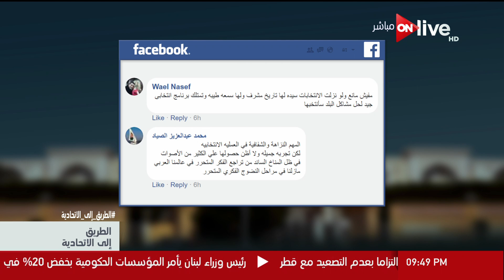تعليقات المتابعين على صفحتنا الرسمية على الفيسبوك حول وجود سيدة مرشحة في الانتخابات الرئاسية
برنامج الطريق_الى_الاتحادية من تقديم الاعلامي معتز عبد الفتاح والاعلامية لبنى عسل لرصد تطورات سباق الانتخابات الرئاسية لعام 2018
الموقع الرسمي للقناة ..